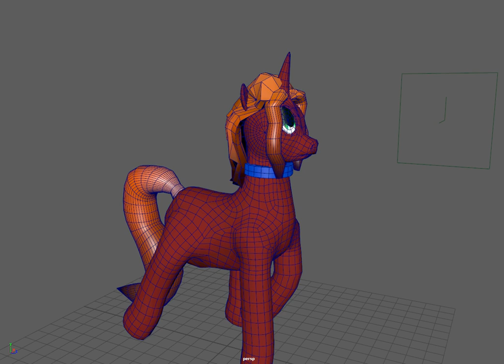W.I.P Unicorn Part 2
Work in progress of my unicorn which is for my uni work and game design